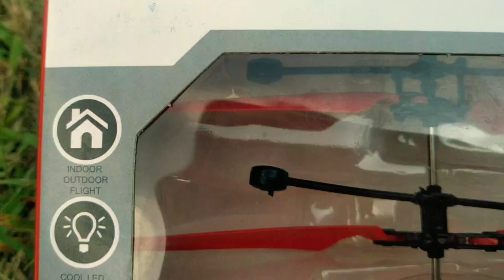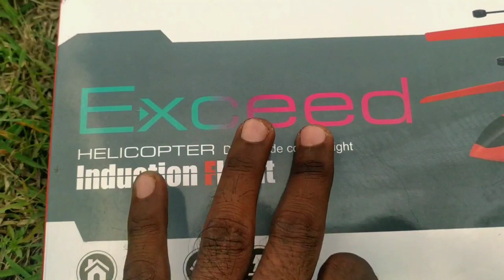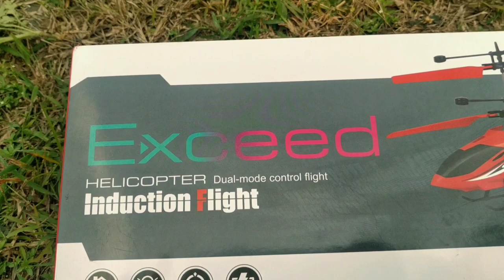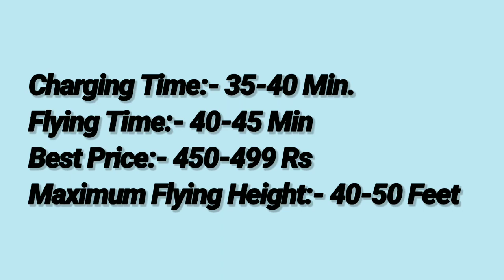Cheap 😳 RC Helicopter Flying and height Testing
In This Video Unboxing of RC helicopter flying And height testing watch the video and collect full rchelicopter guide and information about remote control helicopter

RC helicopter price